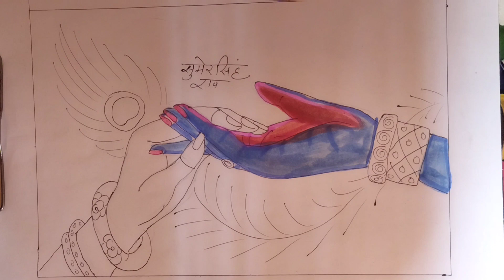radhakrishna episode radha and krishna hand drawing step by step art by sumersingh raosa